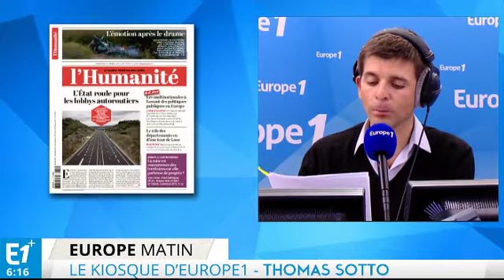Dropped, place à l'émotion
Eva Roque, Jean-Philippe Balasse, Axel de Tarlé et Marion Calais font le point sur l'actualité du jour.